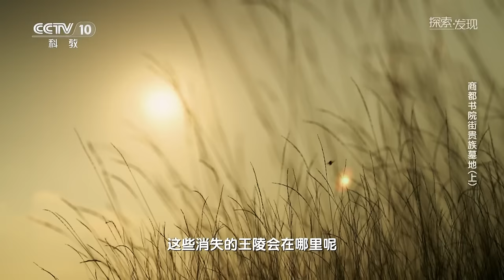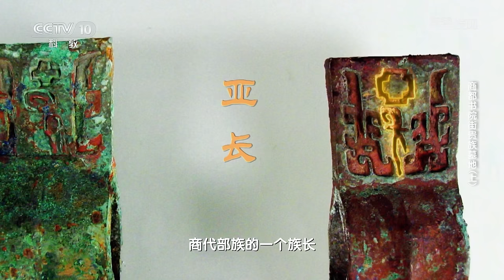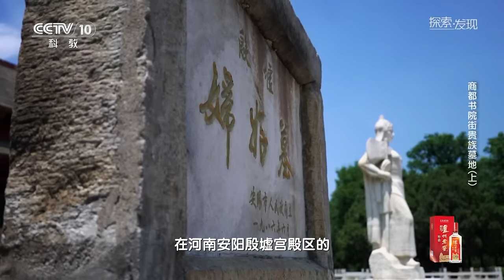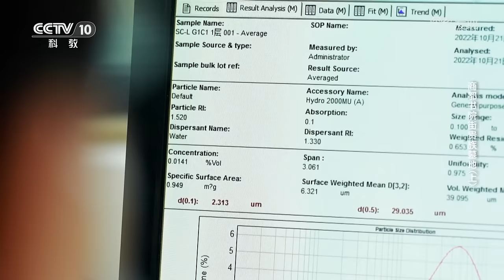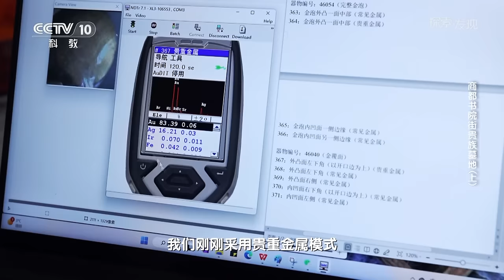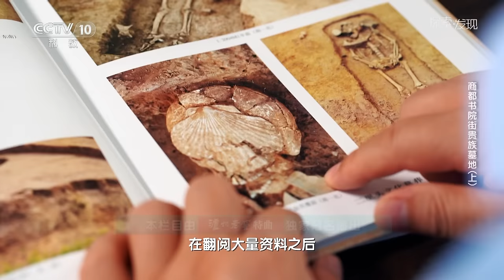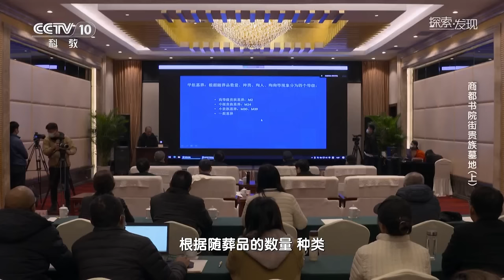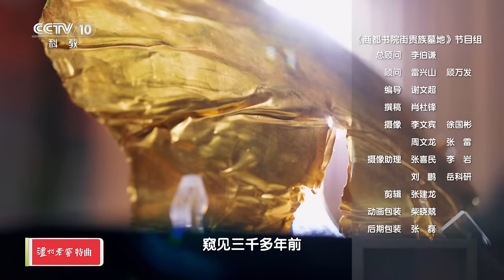绝无仅有的金器出土 将墓葬推向新的高度 发掘器物最多 等级最高 这座墓葬会是商王陵吗？《探索·发现》商都书院街贵族墓地（上） 丨 中华国宝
本期节目主要内容：在郑州，一座新发现的墓葬引起了考古学者的广泛关注，它是迄今为止郑州商都遗址范围内发现的等级最高的商代墓葬，也是出土器物最多的陵墓，它就是商都书院街贵族墓地。通过此墓葬，考古学者或许能够得到重大发现，去解开失落已久的商王之谜。